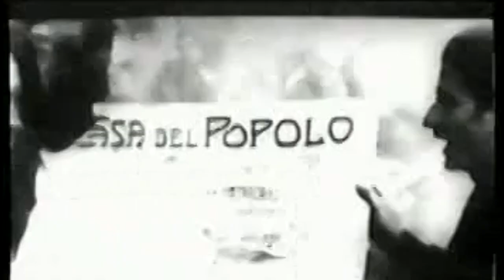Bella Ciao - INSTRUMENTAL (PIANO)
Welcome to MUSIC AND MOODS Channel, a YouTube channel dedicated to all the music genres related to every mood.

Our Happy Good Morning Music for Energy can be used for wake up, studying, relaxing, calm, romantic breakfast, cooking, baking, at work and relaxation.This relaxing music best suited for study, work, cooking,  like dinner music, background music, romantic music, relaxation music or music for stress relief. Let the beautiful, soothing and inspirational  music help you relax!

You can use our background videos when you drink your coffee, while you're studying or when you want to relax, and more...

MUSIC AND MOODS  YouTube Channel team